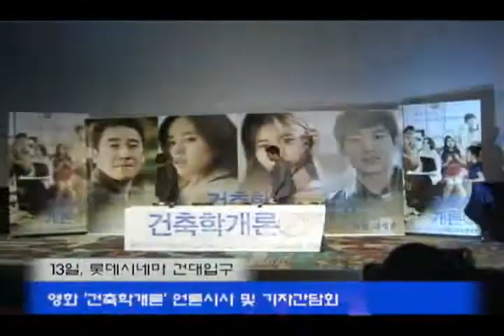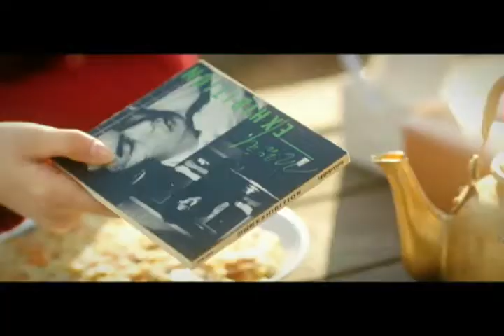120313 Introduction To Architecture press screening (3)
miss A Suzy, Han Gain, Uhm Taewoong, Lee Jehoon